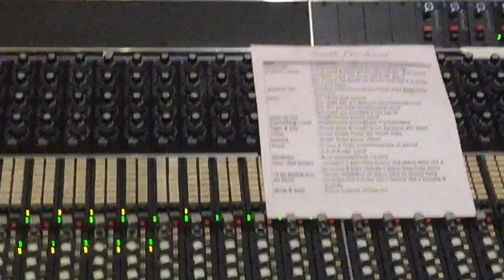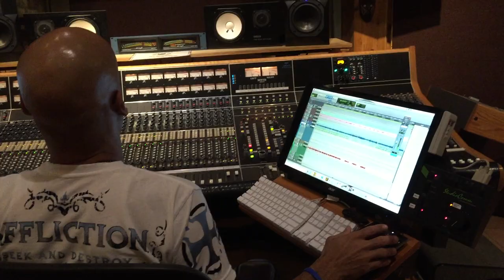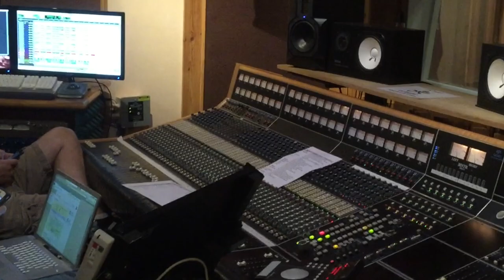Dan Jordan Quintet - Voce Vai Ver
A glimpse into the making of the "Pure Joy" project with the Dan Jordan quintet. This single take was from the tracking session on Mar. 2nd. 2015 at Phat Planet Studios. We all had the best time that day! With Dan Jordan; Sax & Flutes, Michelle Mailhot; Vocal, Chris Rottmayer; Piano & Organ, Charlie Silva; Bass, Walt Hubbard; Drums. Recording team; Aaron Gandia, Robert Wawoe and Pete Lutringer. Shaky iPhone video; Ed Krout!